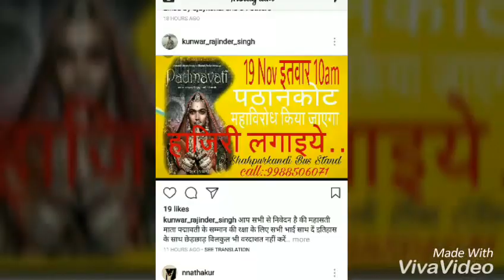19/11/2017 padmavati movie berood pathankot rajput juth